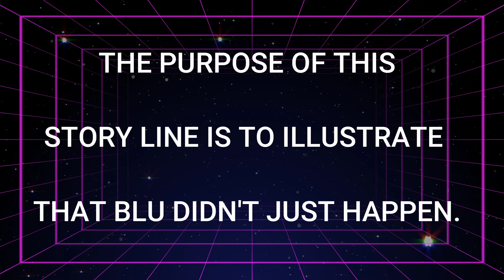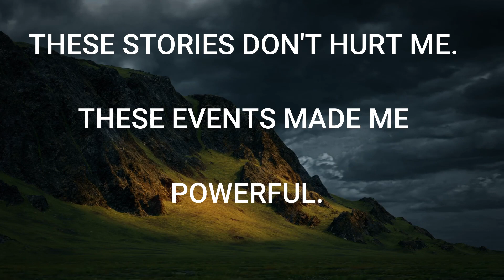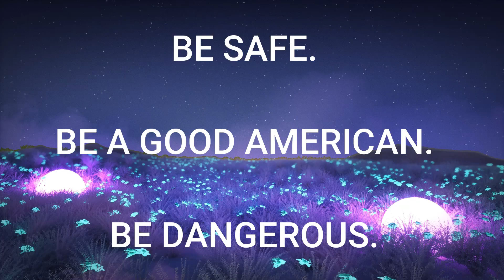S5E3 I WAS A CHILD BRIDE | IF HE RAPED YOU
This is the third of a short series that is quite a bit different than what you all have grown accustom to on my channel.

1. These experiences made me the woman that I am today.
2. Without these experiences, I would not be powerful or brave enough to stand against monsters.
3. I used these experiences to fight the good fight.

I didn't just happen. I was once a little girl with hopes and dreams. I'm like this because I survived death by a thousand cuts. Now I tell the story of what happened to us.